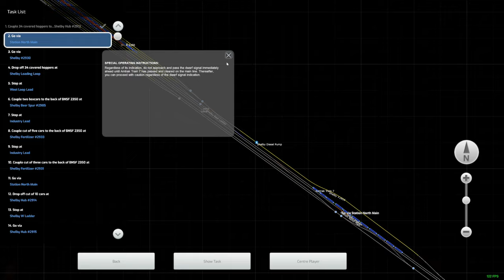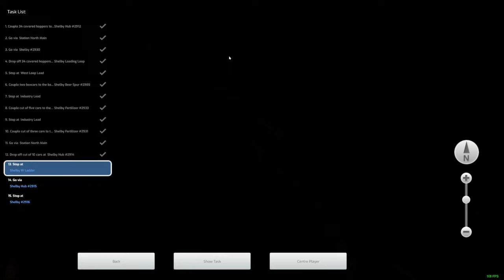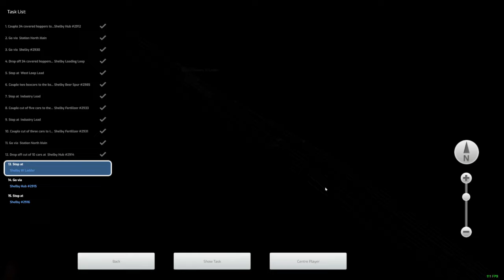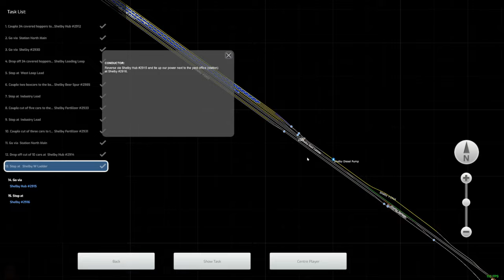BNSF Shelby Switcher - Marias Pass - GP38-2 - Train Simulator Classic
Shelby, Montana, in addition to being an important operating hub between the BNSF Hi-Line, Sweet Grass, and Great Falls Subdivisions, is home to multiple online shippers, including large grain elevators. You are the engineer of an afternoon switch job and have pick-ups and set-outs to handle on local trackage.

Epic Games Creator Code: NEALTV8

Specs and Equipment:
Processor: AMD Ryzen 9 3900X 3.8GHz, 12-Core
Motherboard: MSI B450 Gaming Pro Carbon AC (AM4 ATX)
Memory: G.SKILL TridentZ 32GB (4x8GB) DDR4-3200MHz
Graphics: EVGA GeForce RTX 2080 XC2 Ultra ICX2 (8GB GDDR6)
PSU: EVGA Supernova 850 G5, 80+ Gold
Case Fans: 5x Deepcool RF120M
Operating System: Windows 11
Mixer: GoXLR
Mic: RODE PodMic
Macros: Elgato Stream Deck XL
Gaming PC Displays: Acer VG280K 28" 2160p 4K 144Hz, 2x Samsung S24R350 24" 1080p HD 60Hz
Encoding PC: AMD Ryzen 7 1800X, EVGA GTX, 1070 & G.SKILL TridentZ 32GB (2x16GB) DDR4-3200MHz via Elgato 4K 60 PRO
Encoding PC Displays: 2x SPECTRE 24" E248W-19203R 1080p HD 75Hz, Samsung SS24R356FHN 24" 1080p HD 60Hz
Facecam: Panasonic HC-V770
Deskcam: GoPro HERO 5 Black
Sidecam: Logitech C922
Wheel: Logitech Driving Force G29+Shifter
Truck Shifter Knob: SKRS 18 Gears Shifter /w Easy Jake Brake
HOTAS: Saiteck/Logitech X52 PRO
Yoke: Honeycomb Alpha
Throttle Quadrant: Honeycomb Bravo
Controllers: XBOX One Controller or Play Station 5 Controller
Train Controller: Rail Driver
Face Tracking: Track IR 5